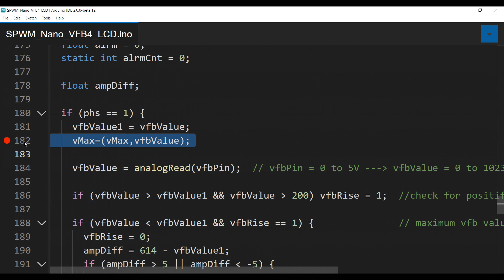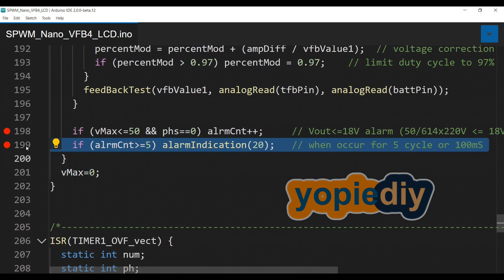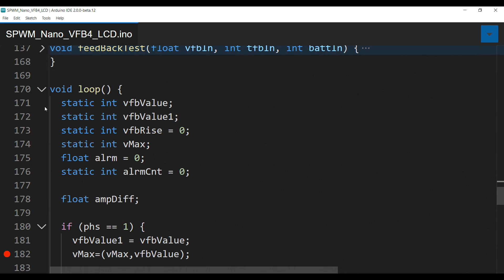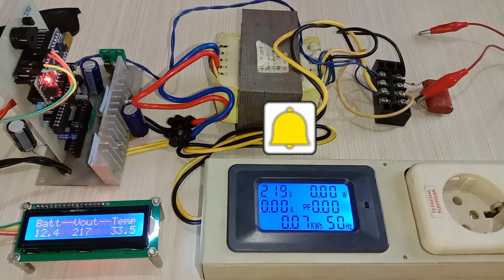Arduino Nano SPWM: Short Circuit Protection update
Penambahan fungsi Short Circuit Protection pada Arduino Nano Atmega 328 SPWM generator,  yang pada video sebelumnya masih belum tersedia.
Dengan demikian fungsi proteksi yang tersedia untuk inverter pure sine wave sudah cukup lengkap.